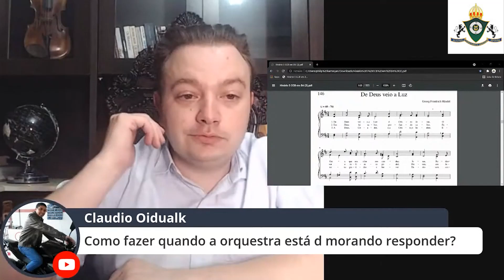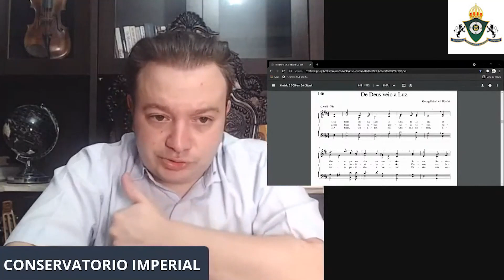O QUE FAZER QUANDO A ORQUESTRA DEMORA PARA RESPONDER | CONSERVATÓRIO IMPERIAL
Caros Amigos!

Para fazer parte da Lista de Espera da próx. Turma da Fórmula da Regência: